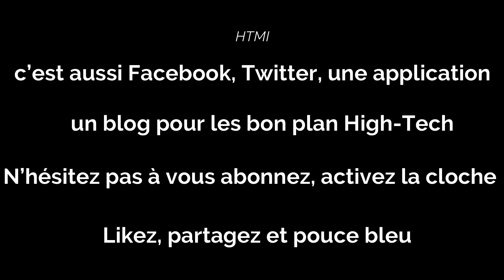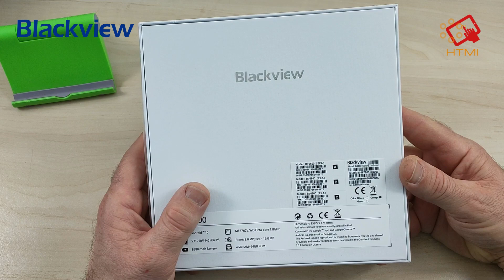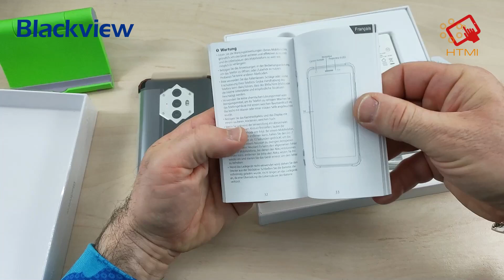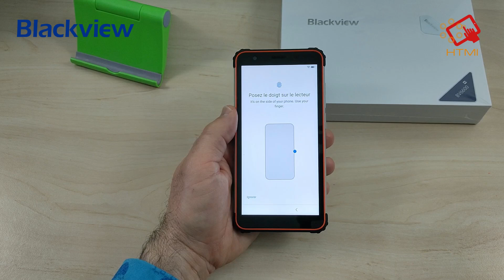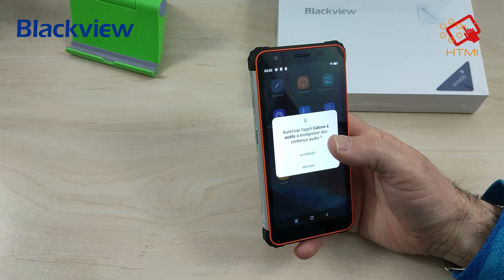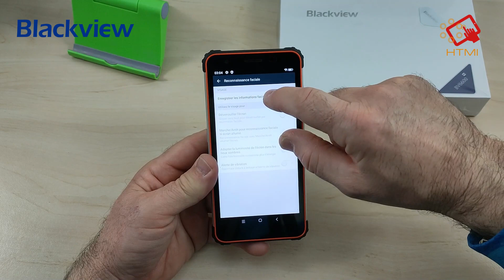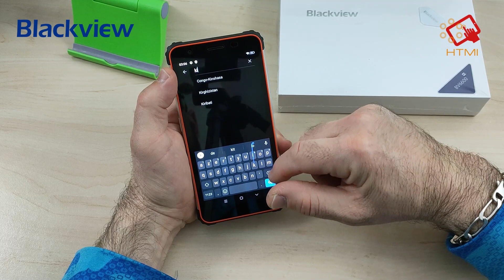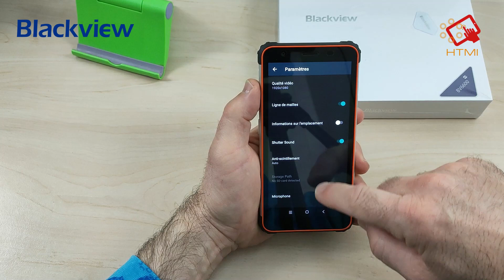Blackview BV6600, déballage et prise en Mains ce rugged phone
un peu lourd mais compact?!

Achat BOX TV :

Fire TV Stick 4K Ultra HD:

Fire TV Stick Full HD:

Q Plus TV Box :

X88 PRO TV BOX:

TV Box Support 6K :